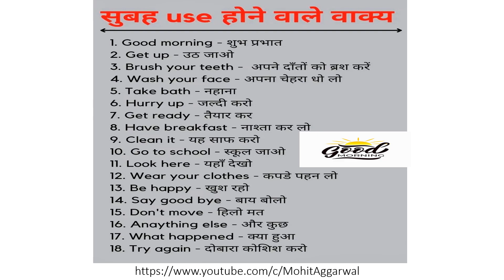MORNING HABITS / DAILY HABITS IN ENGLISH